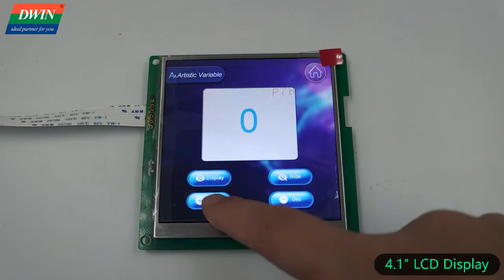4 1 inch touch display Dwin Technology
Functional demonstration for 4.1-inch touch display, model No. DMG72720C041_03WTC.